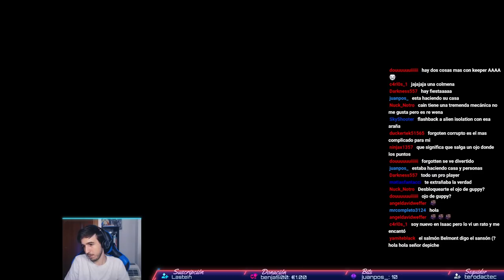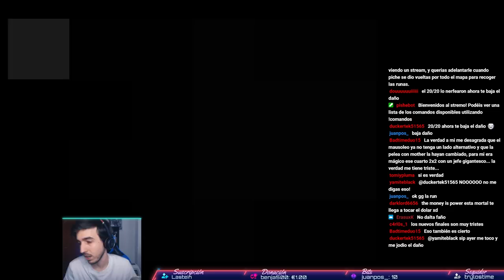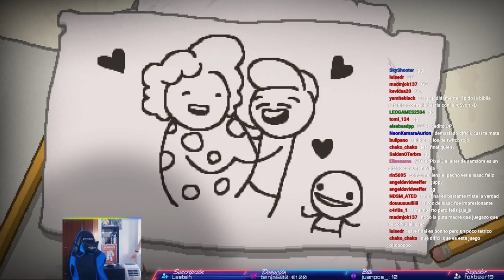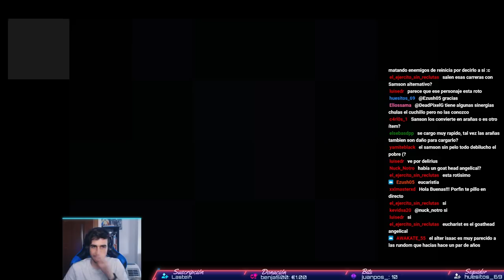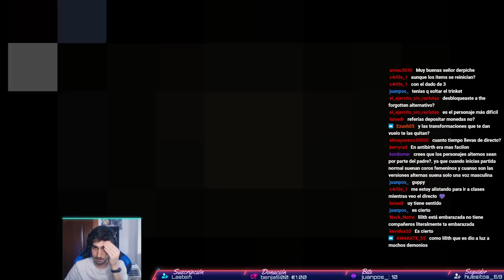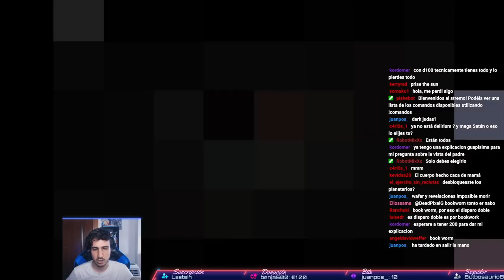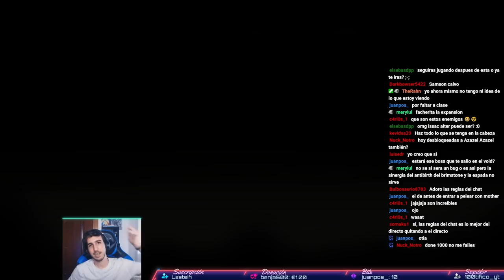Sansón CORRUPTO con D100 | THE BINDING OF ISAAC REPENTANCE